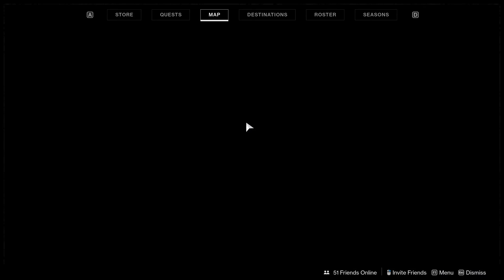Destiny 2: How to Level to 1260 in Beyond Light/Season 12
The level cap has been increased by 200.  But the leveling system remains the same for the most part.  If you need a refresher, I got you covered.  Here's how to level to 1260.

You may see a couple of strategies in the comments like the Trove Guardian or Lost Sector resetting, both of which involve quickly killing an easy target for a very high chance at an item.  I chose not to put them in this guide in case they end up getting patched.  I would rather just have an overall guide as opposed to focusing on 1 or 2 specific things in case they get tweaked later

Powerful Rewards:

8 Bounties for: Strikes, Crucible, Gambit, Gunsmith, Variks (when unlocked via Beyond Light)
Nightfall Strikes
Weekly Clan Engrams
Prime Engrams
3/5 Wins in Trials
More at Variks after Sabotage Tier unlocks

Pinnacle Rewards:

3 Strikes (with matching subclass)
3 Crucible Matches
3 Gambit Matches
Nightfall 100,000 score
Clan XP Engram (Powerful Tier 2)
7 Wins/Flawless Trials
Deep Stone Crypt